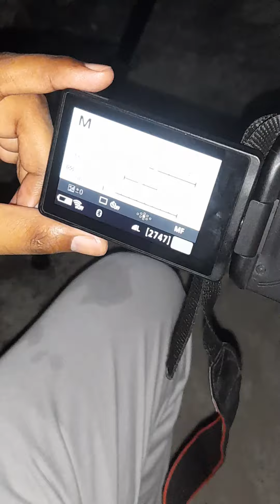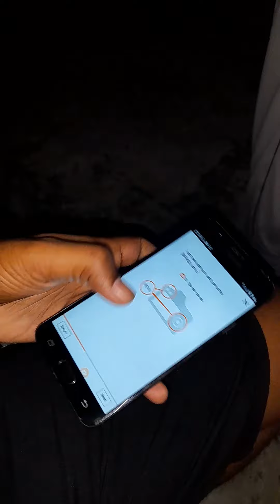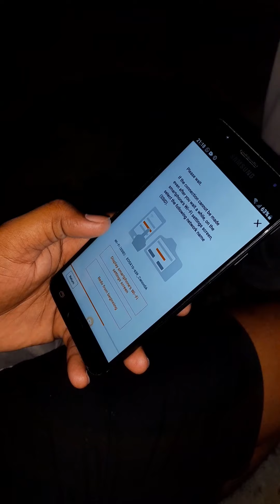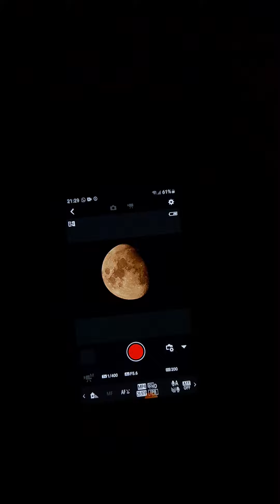Capturing Half Moon With Cannon 200D Mark 2 - RCK Bros.